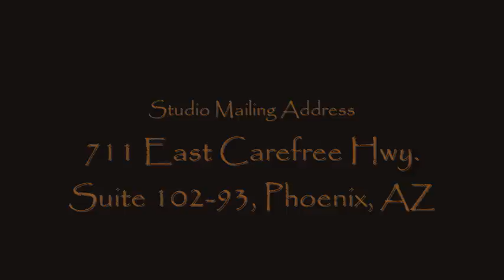Faux Finishing by Off The Wall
Off The Wall Custom Faux Finishing in Arizona, We provide faux finishing for your home, office or commercial location. All Faux painting techniques ranging from, faux suede, faux marble, Silver leafing, gold leafing, italian fresco textures, color rag blending, reptile plaster faux finishes, Metallic faux finishes, Moroccan tadlekt, French washing, Old World Finishes and many more. visit our
take care, FauxJo